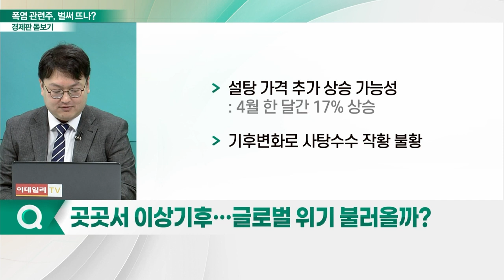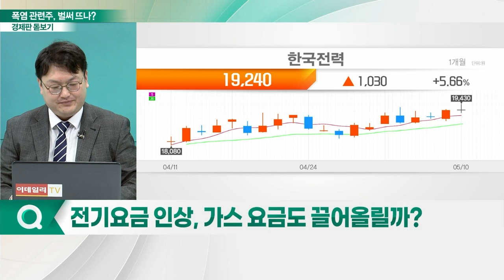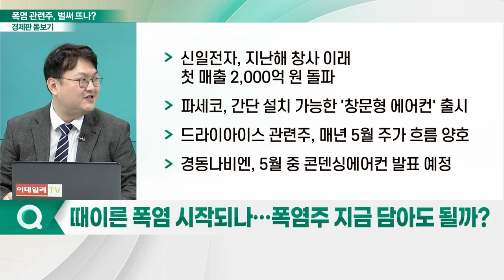동남아 쓰러트린 '무더위'... 폭염 관련주, 벌써 뜨나?_경제판 돋보기 (20230511)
Q. 펄펄 끓는 동남아… 사상 최악 폭염 발생?
Q. 지구 반대편 '한파'로 몸살… 구체적 내용은?
Q. 곳곳서 이상기후… 글로벌 위기 불러올까?
Q. 전기요금 인상, 가스요금도 끌어올릴까?
Q. 때이른 폭염 시작되나… 폭염주 지금 담아도 될까?

신일전자, 지난해 창사 이래 첫 매출 2,000억 원 돌파
파세코, 간단 설치 가능한 '창문형 에어컨' 출시
드라이아이스 관련주, 매년 5월 주가 흐름 양호
경동나비엔, 5월 중 콘덴싱 에어컨 발표 예정